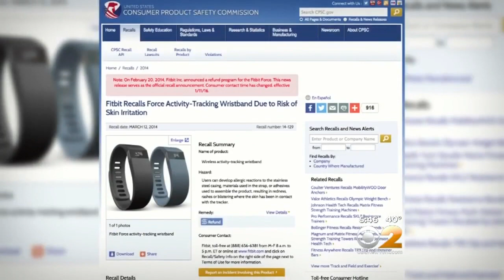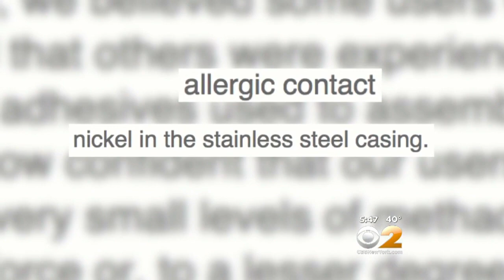Dr. Max Gomez: Nickel Allergy